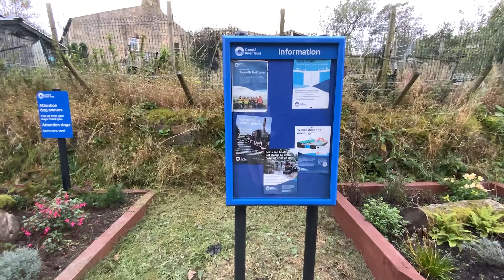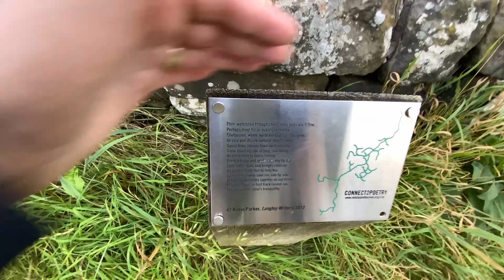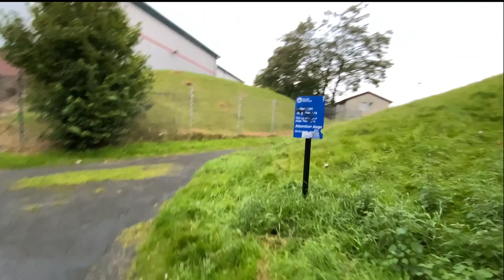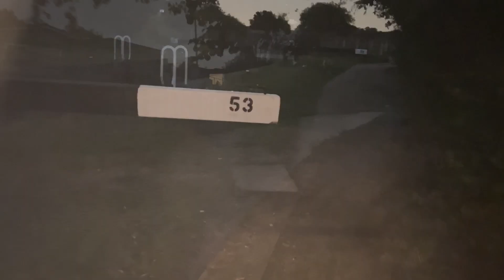The Canals Art Project Day 4 -The Rochdale Canal - Littleborough to Middleton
Day 4 of my walk for my art degree from Sowerby Bridge in Yorkshire to Manchester, This is day 3 which is Todmorden to Littleborough

The walk will eventually be 10 days total and will consist of the following:

Rochdale Canal from Sowerby Bridge to Manchester
Day 1 - Sowerby Bridge to Hebden Bridge
Day 2 - Hebden Bridge to Todmorden
Day 3 Todmorden to Littleborough
Day 4 Littleborough to Middleton
Day 5 Middleton to Manchester

This is a lot of footage and as you can imagine will take a lot of editing so this will take a while, I am also studying a degree in Fine Art so that takes priority, so I will edit when I have time.